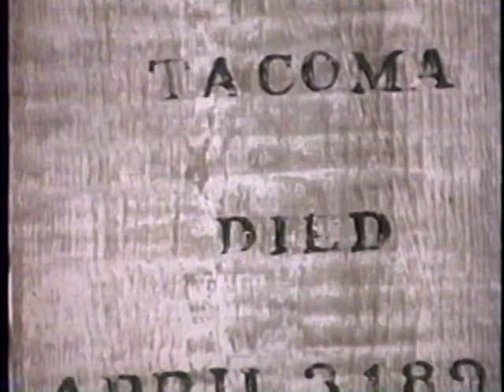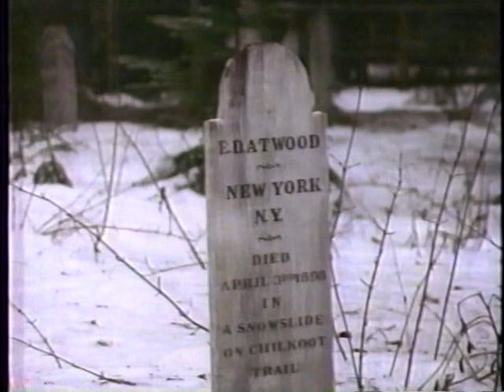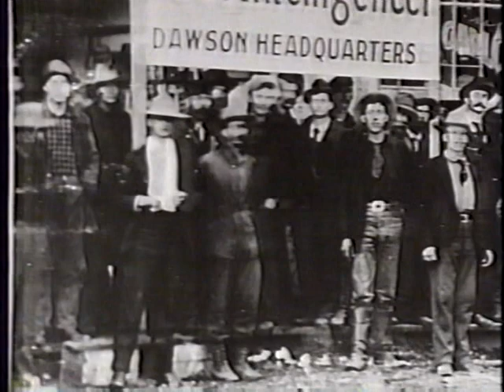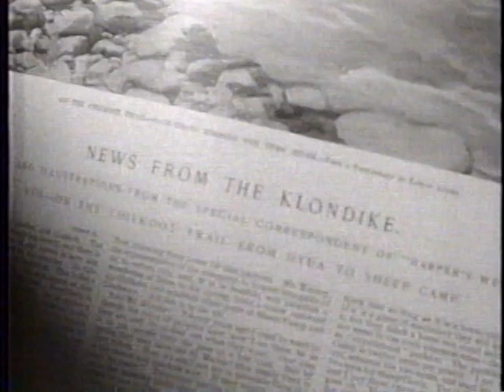Klondike Goldrush in Canada Part 2 (13:))